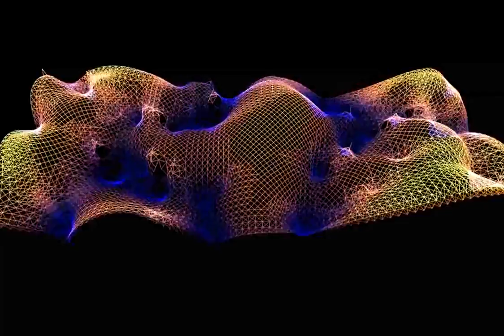surface active tessellation - space frame 01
2010

The research intention is to solve the articulations between varieties of spaces by transitions trough structural tectonic static morphing. We are trying by this, to exploit the advantages of a tensioned structure in producing optimized force flows, through surface active tessellation, permitting to achieve a great sense of dynamism.